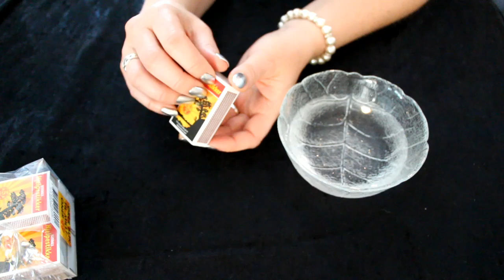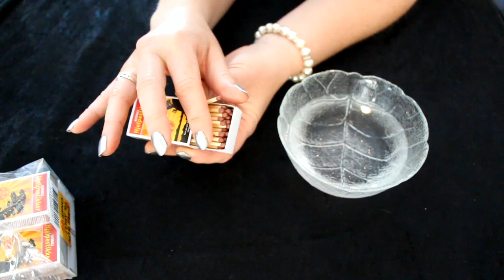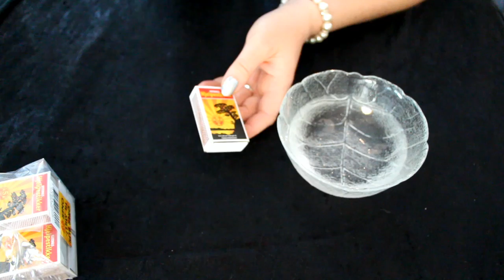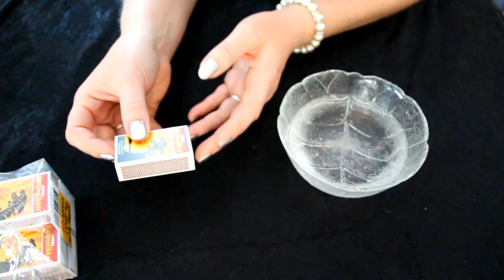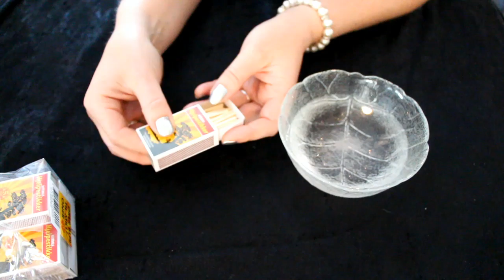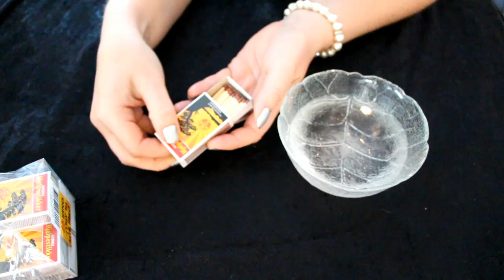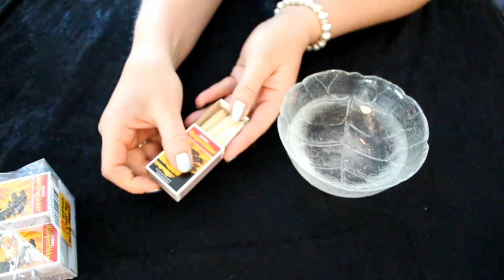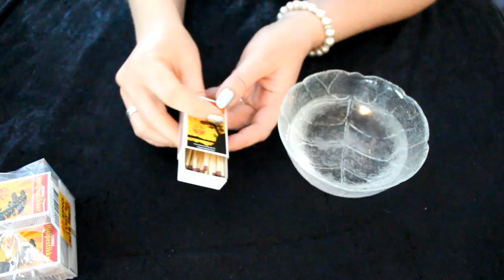ASMR - Lighting Matches - Fire sounds - Tingles - Relaxing - Requested - (No talking)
ASMR - Lighting Matches - Fire sounds - Tingles - Requested - (No talking)

The title says it all, its me lighting matches for asmr, i hope you like the sounds! Take care =)